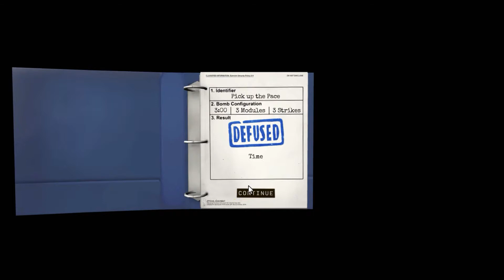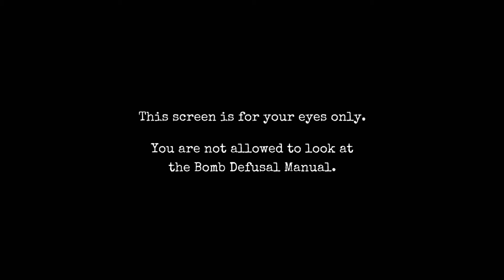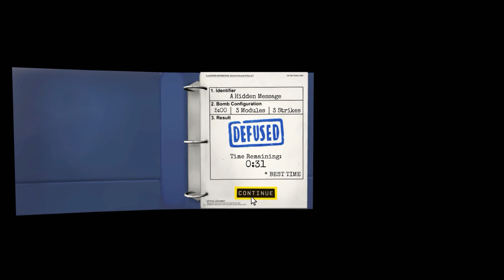Keep Talking and Nobody Explodes▐ Part 2▐ BLINKING LIGHTS!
WHAT ARE THOSE BLINKING LIGHTS FOR! AND WHAT DO THEY DO!

● Jared